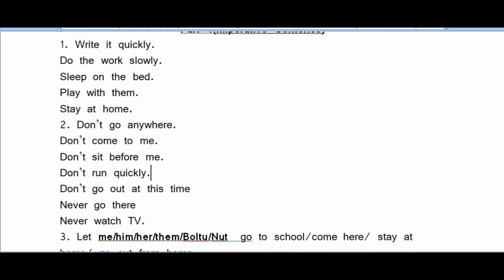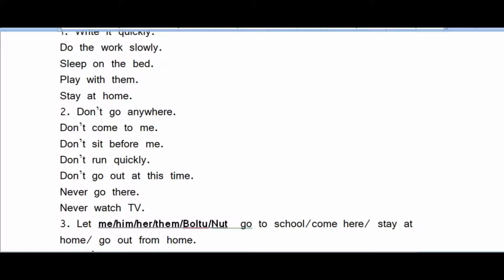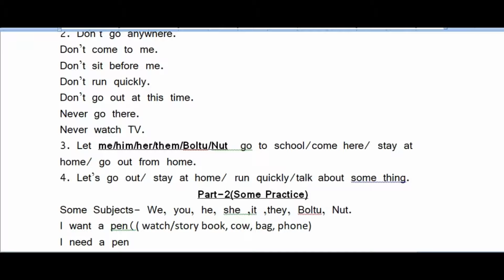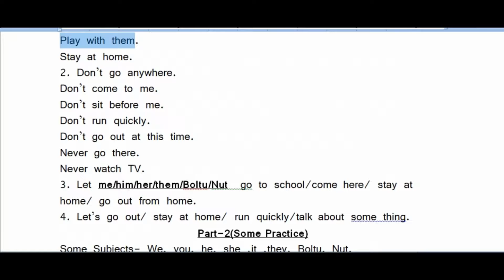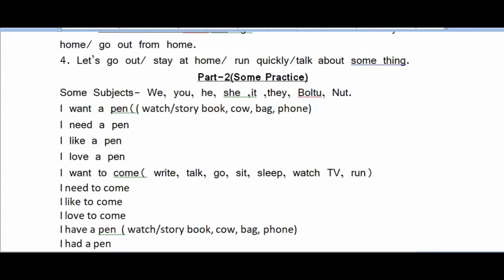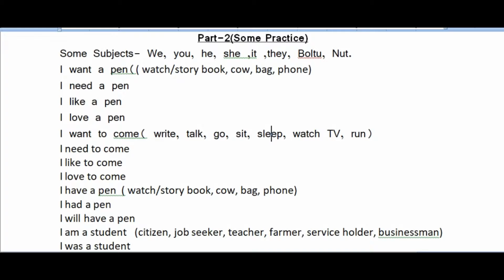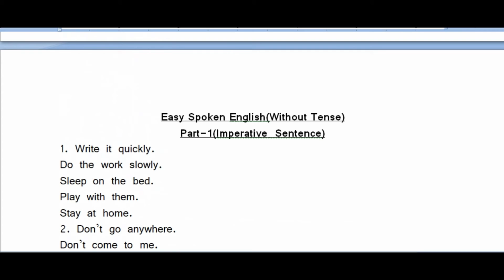Easy Spoken English(Without Tense)-08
I am trying to upload at least one video in a day. Because the viewers are  free now. If they get this video at this time, they will be able to watch this video. By doing this process , they will turn into a good English speaker. Best of luck.